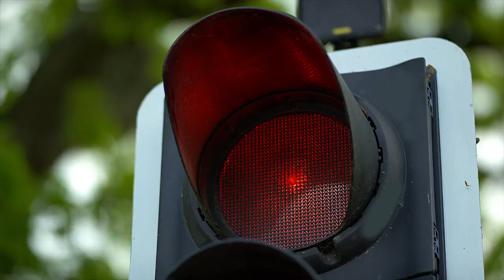The Greatest Advancement in Motoring Since the Wheel (Traffic Lights)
Soon, our vehicles and roadside infrastructure will communicate to make the highways safer and more efficient.

Supported by the Lloyd's Register Foundation in conjunction with PETRAS, the National Centre of Excellence for IoT Systems Cybersecurity, WMG at the University of Warwick is undertaking world-leading research.

Looking into the implementation of security and privacy in Connected and Autonomous Vehicle (CAV) environments, WMG is proud to be contributing to the effort of making safe and secure transport systems.